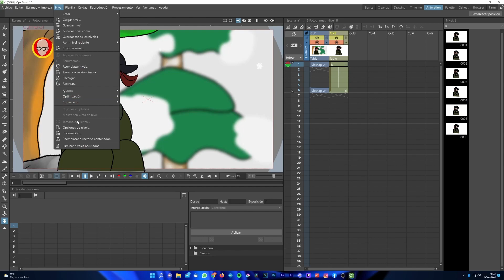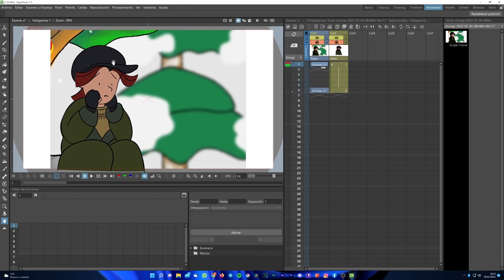😉 OpenToonz Tutorial Español ▶ Cómo cambiar tamaño lienzo #06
Tutorial muy sencillo para entender cómo cambiar el tamaño del lienzo en OpenToonz.

🎵 Wild Pogo